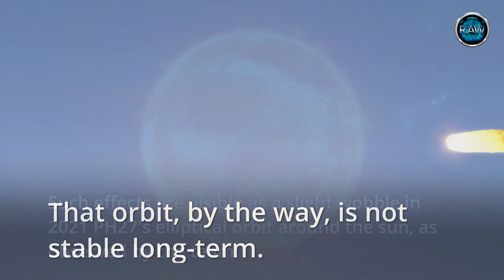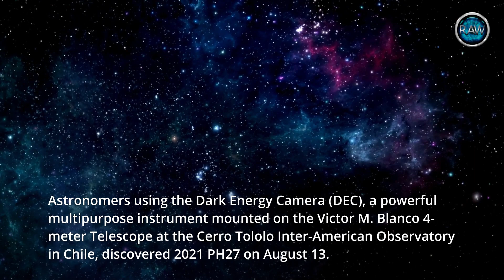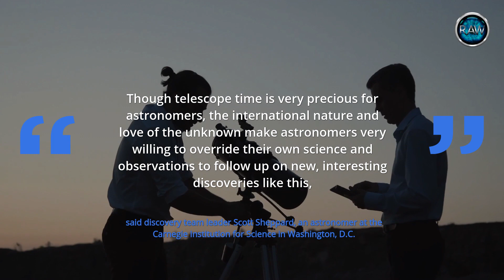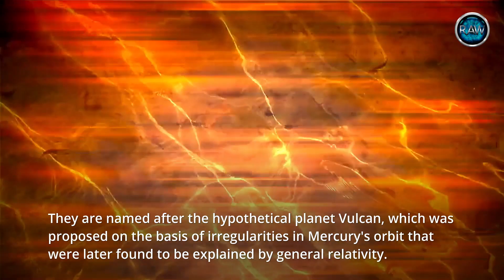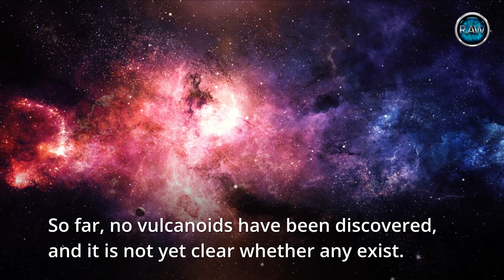Fastest Orbiting Asteroid Discovered in Our Solar System.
A newly discovered asteroid orbits the sun faster than any of its known relatives. The space rock, dubbed 2021 PH27, orbits our star once every 113 Earth days, according to its discoverers. Except for the planet Mercury, which loops around the sun in just 88 days, this is the shortest orbital period of any known solar system object.

By the way, that orbit isn't very stable over time. If it isn't expelled from its current route by a gravitational interaction first, 2021 PH27 will most certainly collide with the sun, Mercury, or Venus a few million years from now, according to team members.

Additional observations may be needed to answer this puzzle, but Sheppard and other astronomers will have to wait a few months for more information. From our perspective, 2021 PH27 is presently sliding behind the sun, and it won't reappear until early 2022, according to members of the discovery team.

Tell us what you think. Could this new asteroid pose a threat to planet Earth?

THE TRUTH IS OUT THERE, NEVER STOP SEARCHING.

We would like to hear what you think.

Please Show Your Support for The Raw News by liking this video! Every LIKE helps!